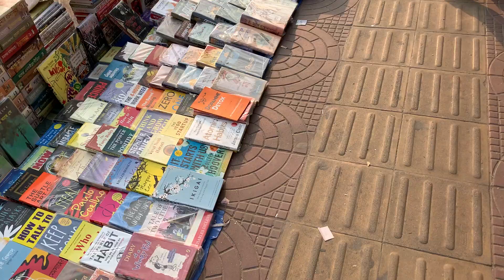বিকেলবেলা নীলক্ষেতের সকল জিনিস কেনাবেচা